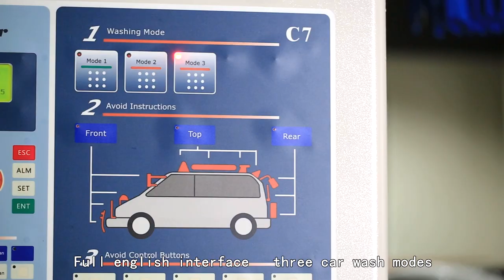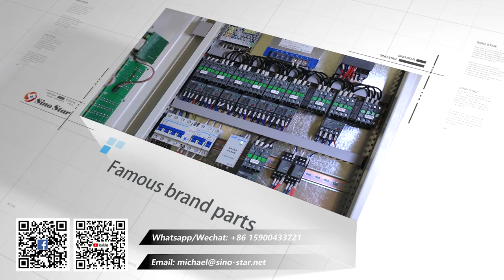car wash machine brush rollover C7 from Sino Star China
5 brush rollover car wash machine

Model number: C7

Brand: Sino Star

Function:

5 brush system( 1 top brush, 2 side brushes, 2 small brushes)
Water spraying
Foam function
Wax rain
16KW Air dry system
3 washing modes(3 mins fast wash included)
Hot dip galvanized steel frame
3M waterproof keyborad
Avoid function
33 fault Self inspection
Automatic counting & storage
15 bar high pressure water system(optional)

Sales manager: Michael Jiang

Sino Star Automotive Equipment Co., Ltd.